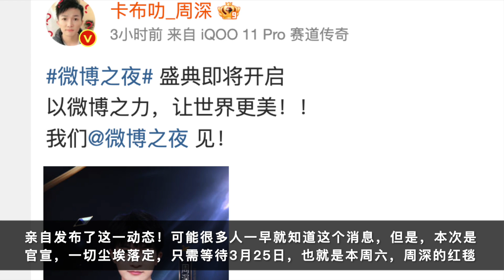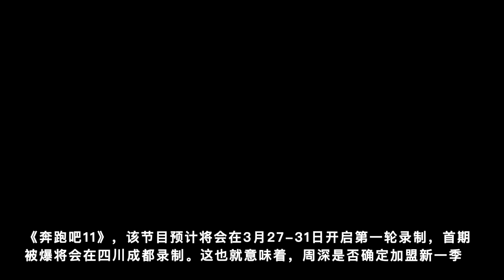周深：加盟新一季奔跑吧，惊喜空降直播间 | 小道会